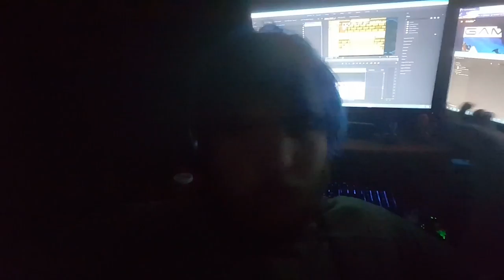Did I Mess Something Up? 8.12.2018